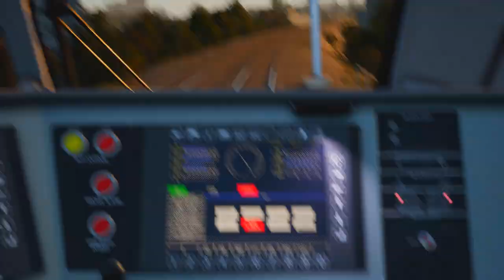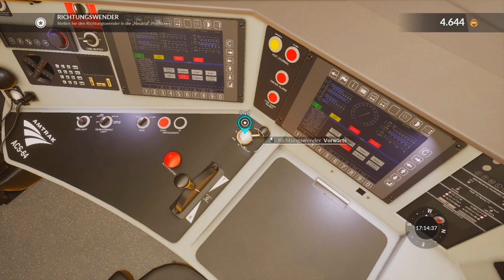Train Sim World: North East Corridor - Die Lichter der Stadt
In diesem Szenario übernehmen wir einen Zug in New Rochelle und fahren diesen bis New York Penn.